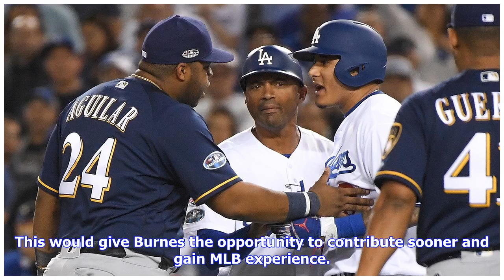Milwaukee Brewers: Brandon Woodruff, Corbin Burnes Shined In Playoffs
The Milwaukee Brewers starting rotation has been heavily scrutinized all season long by fans and the national media because they “don’t have an ace”. But what may have been considered a weak spot on this Brewers team in 2018, may just become a strength in 2019 with the help of Brandon Woodruff and Corbin Burnes. Woodruff and Burnes stepped into huge roles in the month of September to help facilitate the Milwaukee Brewers playoff push and continued all through the postseason. Both Woodruff and Bu...